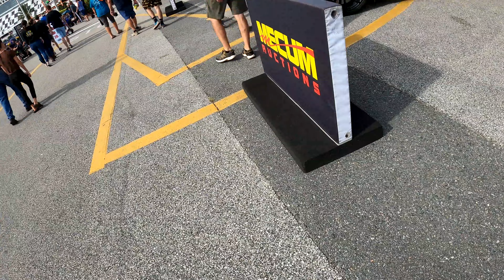More Cars of the Turkey Run Car Show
More of the cars at the 49th annual Daytona Turkey Rod Run Fall Car Show at the Daytona International Speedway.